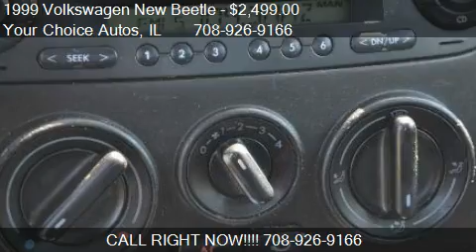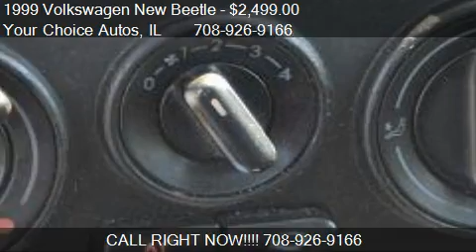1999 Volkswagen New Beetle GLS 2.0 - for sale in Posen, IL 6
Your Choice Autos
3128 W 147th St.
in Posen, IL 60469

Come test drive this 1999 Volkswagen New Beetle GLS 2.0 for sale in Posen, IL.

LOW PRICE! GREAT DEAL! This Volkswagen New Beetle Runs Great. ! It Comes with Power Windows, Power Locks,, Sun Roof, CD Player, AM/FM Radio, Alloy Wheels, GAS SAVER and Much More. Come on in Check it Out. A great Vehicle for Any Individual LOW PRICE! GREAT DEAL! !!!Financing Available!!!Warranty Available!!! Granted Haggle Free Low Prices! Your Choice Autos-Great Cars at true WHOLESALE Prices!!!

VEHICLE LOCATION:

Your Choice Autos (Crestwood Lot)
14112 Pulaski Road, just north of Marathon Gas Station Crestwood, IL 60445
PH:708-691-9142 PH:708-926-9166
OFFICE TIMINGS: We are Open Monday-Thursday 9am to 7pm and Friday-Saturday 9am to 8pm